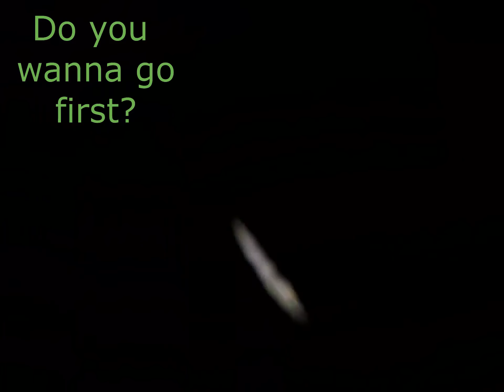Unspecified Canyon 11-10-17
Good crew and the usual shenanigans.

Jocelyn Alice - So Groovy (Reach Out of the Darkness)